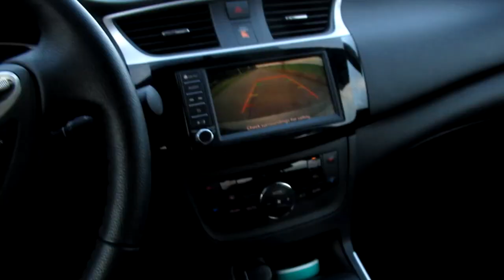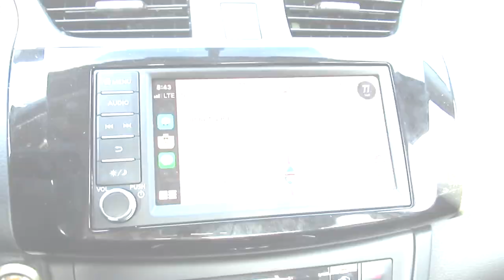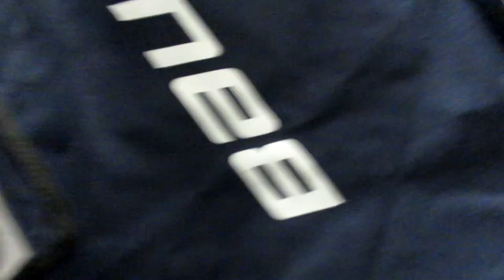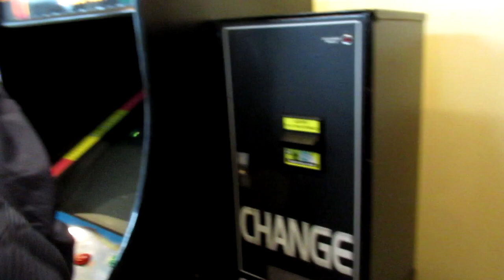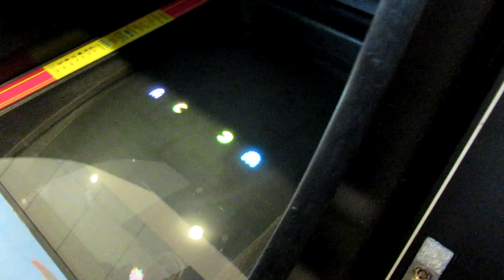OUR FIRST COLLEGE HOCKEY ROAD TRIP VLOG!! [KENT STATE ACHA D3]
Hey everyone!  Thank you all so much for every bit of support that you have given this channel over the last few years!  I'm excited to say that HOCKEY VLOGS ARE BACK!!

Follow our team's Official Twitter account to stay up to date!

Follow my personal social media accounts!